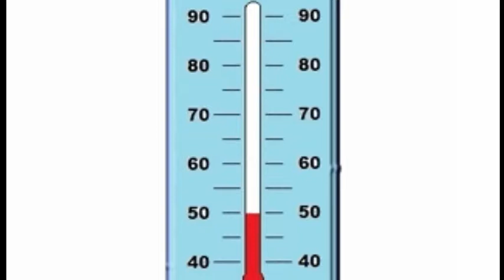LautaJaska - Voi tätä onnenpäivää